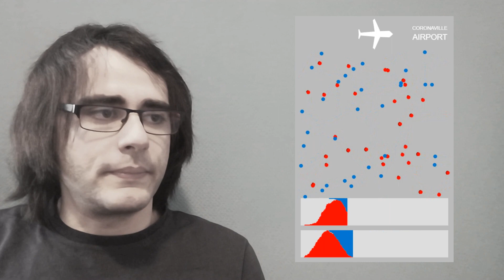Coronaville: An educational game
How many people can you save?

The game is a simulation of how a fast spreading virus like covid-19 behaves. It was inspired by this blog post:

Poem:
In this little town they move quite a lot.
But if someone is ill, they should not...

I'll ask them to stop with a click or a tap,
And watch as they heal, in a snap!

The reason I think that my game is for you,
Is that when playing, I learned some things too!

When starting the game, not tapping at all
This thing first goes up and then starts to fall.

But movement is random, throughout the whole game,
So playing once more may not be the same.

Some people move more, others move less,
Clusters can form, or it's all just a mess...

Sometimes, someone goes crazy like this.
It's really a bug, that I didn't want fixed
Because when it happens I reminisce
Of this meme from a show I now miss...

But this game's about tapping
So let's do this now!
We can start off by trapping
These guys here somehow...

Doing just this seems not to work
We need to ask the whole network

Remind them to stop or slow down, at least
And we won't need to call for a priest!